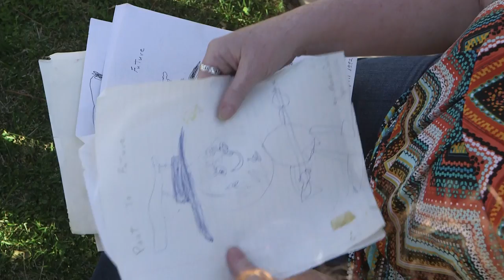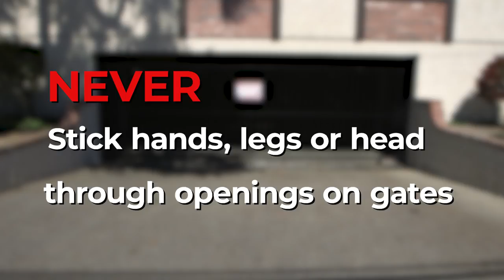Operation Safe Gate: Put An End To Automatic Security Gate Tragedies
CPSC estimates that there are about 300 emergency room injuries each year due to automatic gates. Many of the injuries have been serious and resulted in cuts, broken bones, hematomas and amputations.  In addition, CPSC has received four tragic reports of fatalities in recent years, including an 8 year old, an 11 year old and a 12 year old.

The largest number of serious problems reported to CPSC generally occurs with public access gates around communities, condominiums and apartment buildings, which sometimes have older installations that do not meet current safety standards. You can also find these sliding and swinging gates at the entrances of private homes as well as commercial establishments.